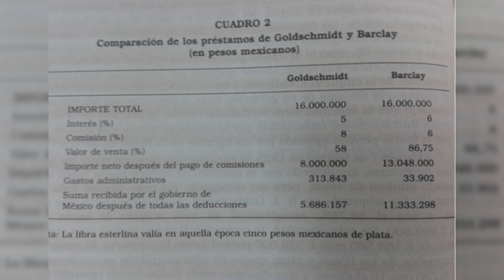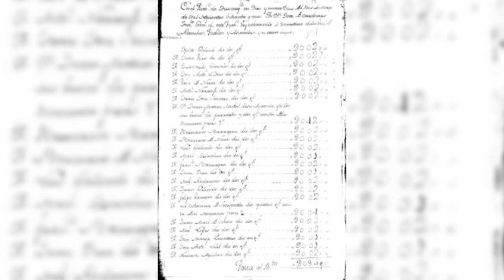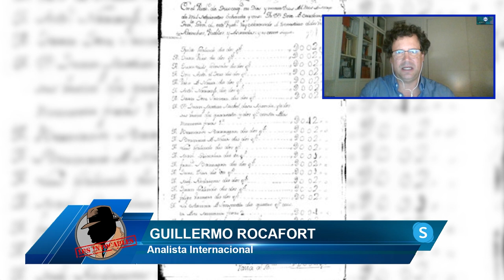GUILLERMO ROCAFORT: Hípanos con mucha esclavitud y con una situación verdaderamente lamentable.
El Analista Internacional Guillermo Rocafort, nos habla de los Hípanos con mucha esclavitud y que Vivian en una situación verdaderamente lamentable.

En el programa de hoy de los intocables hablamos de la nuestra historia, nuestro pasado y de los más importante, nuestros lazos con Hispanoamérica. Nos acompañan Jesús Ángel Rojo, Pablo Victoria, Jose Ignacio Ruiz y F.Álvaro Durántez Prado, y por vía skype nos acompaña Guillermo Rocafort.